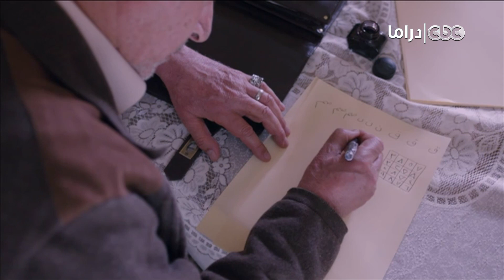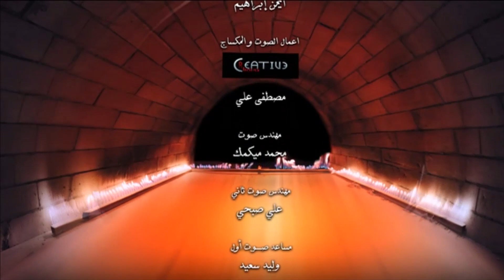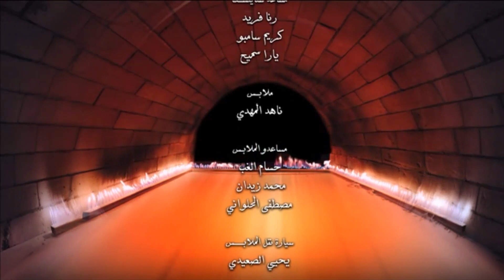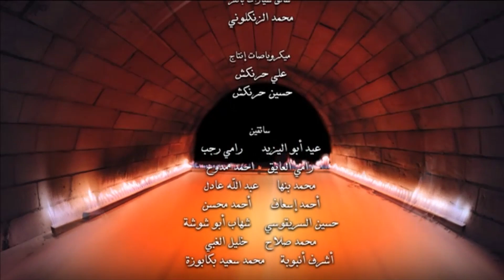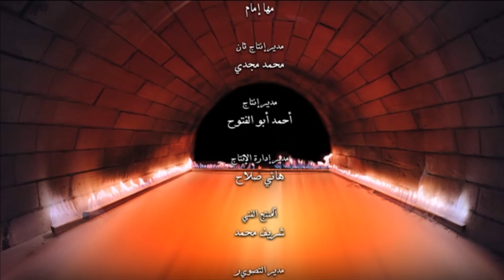Eps 1 مسلسل الكبريت الأحمر - الحلقة الاولى